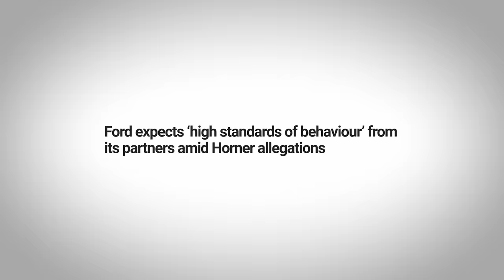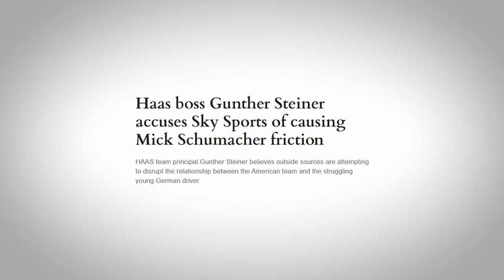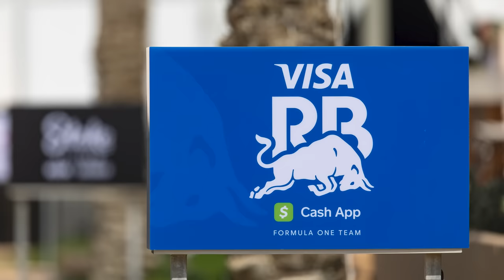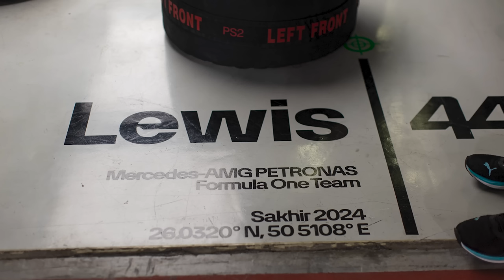2024 BAHRAIN F1 QUALIFYING behind the scenes!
Has Max Verstappen already won the 2024 F1 championship? The first F1 qualifying session of the year was held tonight at the 2024 Bahrain GP and as many fans suspected Max Verstappen went fastest! A lot of people have spoken about how dominant Red Bull will be here at the Bahrain Grand Prix and it is safe to say they smashed the Bahrain Qualifying! Here is everything that happened behind ths scenes at the 2024 Bahrain Qualifying!